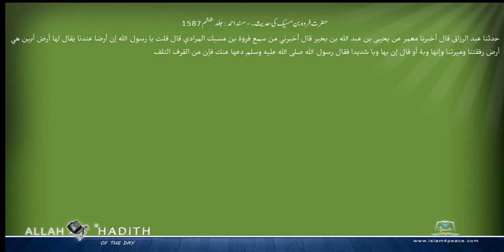حضرت فروہ بن مسیک کی حدیث۔ مسند احمد Musnad Ahmad Islam4Peace com